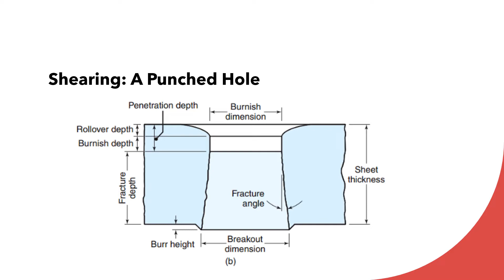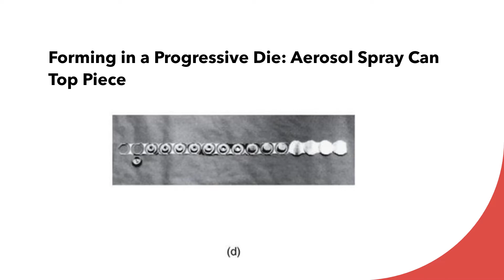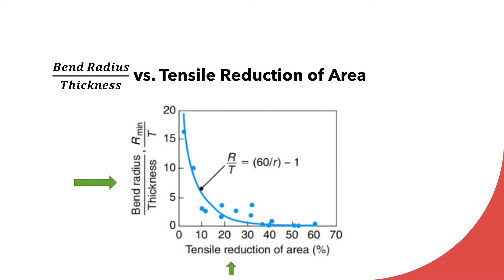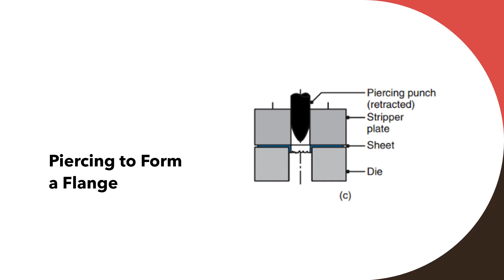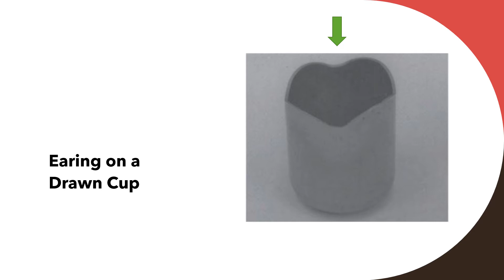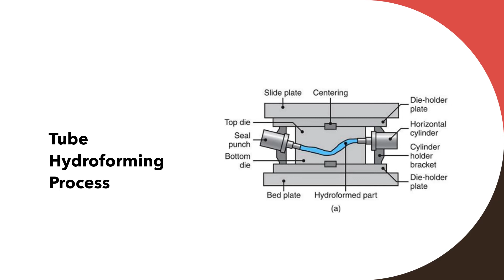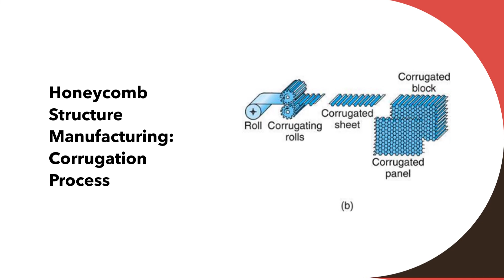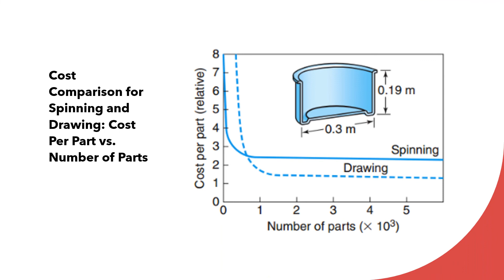Casting, Forming, and Shaping Part IV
INDT 4263 Manufacturing Engineering and Technology